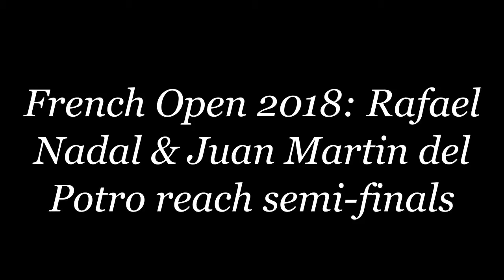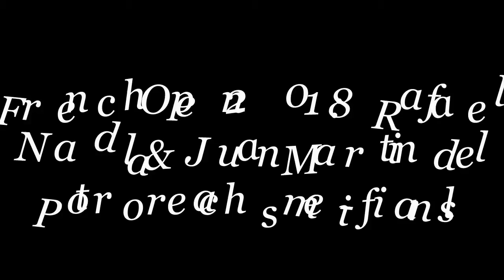French Open 2018: Rafael Nadal & Juan Martin del Potro reach semi-finals